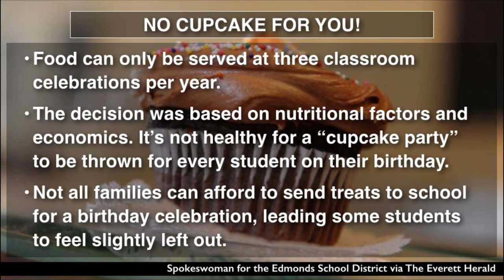Why Did a School District Ban Cupcakes?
A Seattle-area school district is banning birthday cupcakes and all edible treats from classroom parties. Watch the video for more information on this story.

Host:
Dave Rubin

Guests:
John Fugelsang